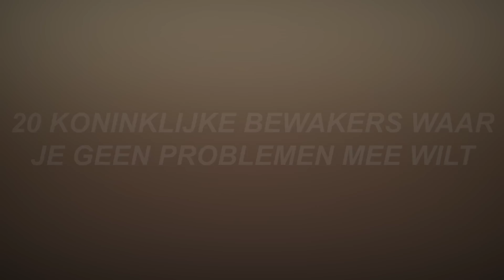Dit Is Waarom Je NOOIT Met Een Koninklijke Wacht Moet Spotten!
In de wereld van internationale koningshuizen en presidentiële residenties zijn er diverse elite-eenheden belast met de bescherming van staatshoofden, koninklijke families en historische monumenten. Deze toegewijde koninklijke bewakers, vaak gekleed in imposante uniformen, staan bekend om hun onberispelijke discipline. In deze video gaan we het hebben over 20 koninklijke bewakers waar je geen problemen mee wilt hebben.